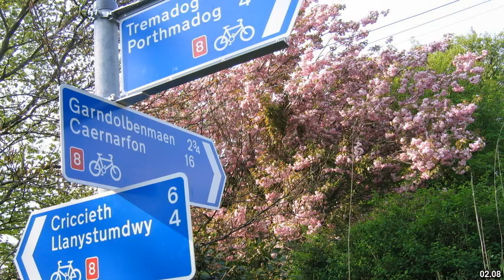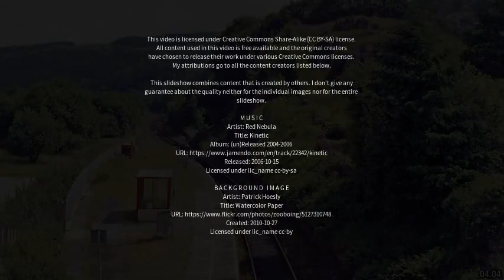Best places to visit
Best places to visit - Blaenau-Ffestiniog (United Kingdom) Best places to visit - Slideshows from all over the world - City trips, nature pictures, etc.